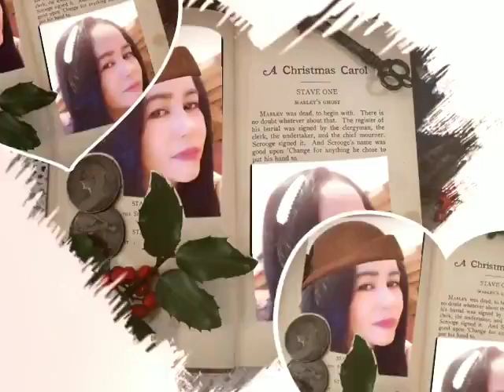Cantik dan molek